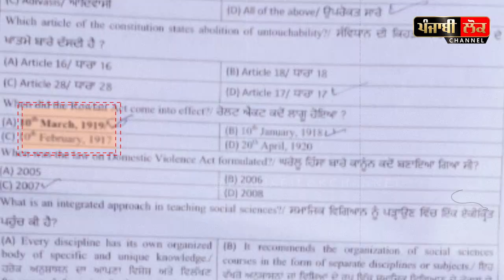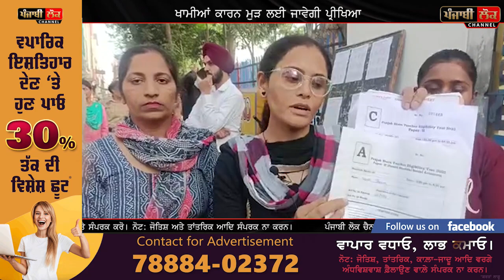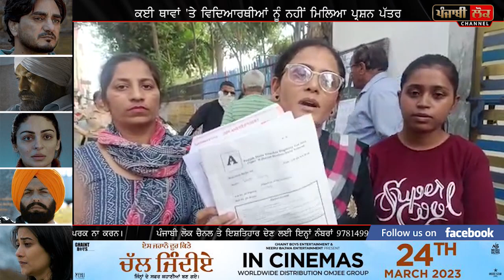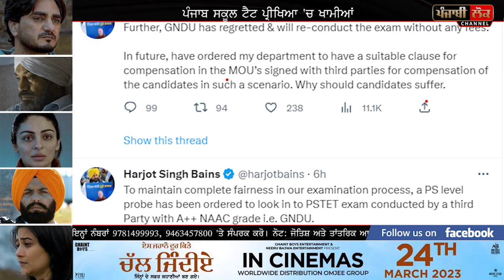ਟੈਟ ਦੇ ਪੇਪਰ 'ਚ ਗੜਬੜੀ ਨੂੰ ਲੈ ਨੌਜਵਾਨਾਂ ਨੇ ਪਾ 'ਤਾ ਰੌਲਾ, ਪ੍ਰਸ਼ਨ ਪੱਤਰ 'ਚ ਕਈ ਸਵਾਲਾਂ ਦੇ ਉੱਤਰ ਕੀਤੇ ਸੀ ਹਾਈਲਾਈਟ